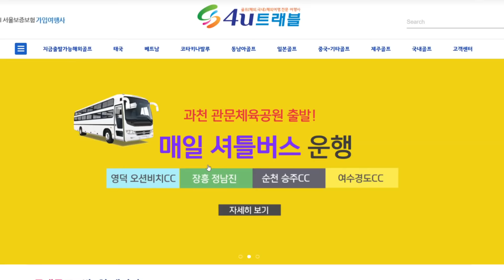골프 드라이버가 깨지는 이유! 수리도 못 하고 이거 모르면 100% 손해 봅니다!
전지적피터시점

이번 에피소드는

드라이버가 파손되는 이유!
정말 다양한 이유로 파손됩니다!
파손된 드라이버는 수리가 가능할까요?

이번 영상을